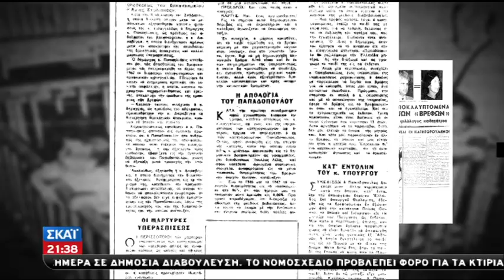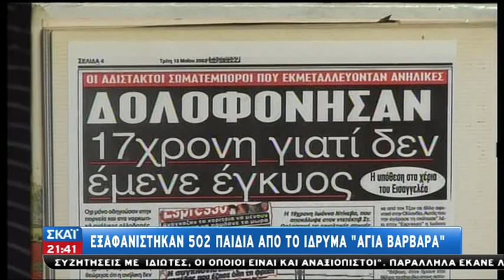250 000 παιδιά εξαφανίζονται μέσα από την ΕΕ κάθε χρόνο από έρευνα της Κομισιόν AYTHORMHTOS